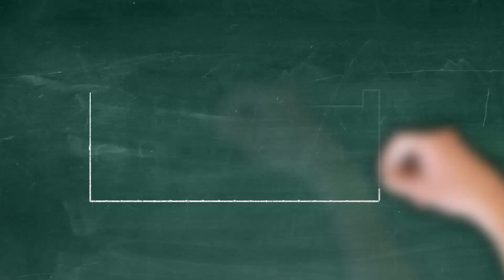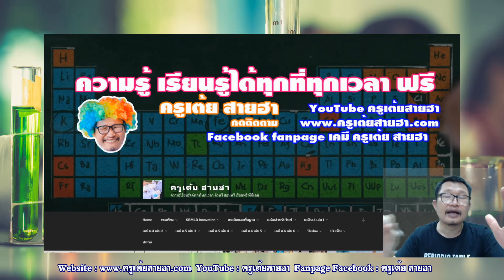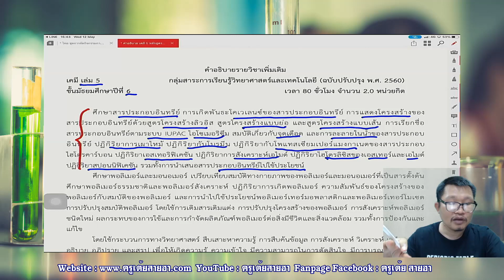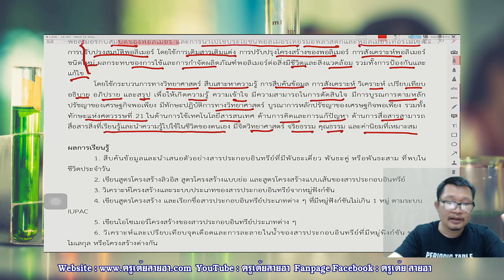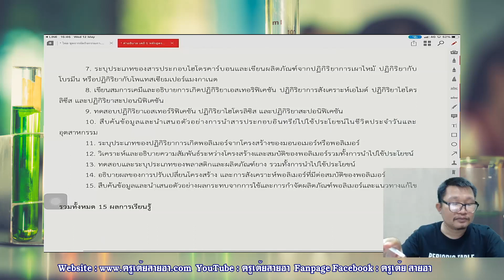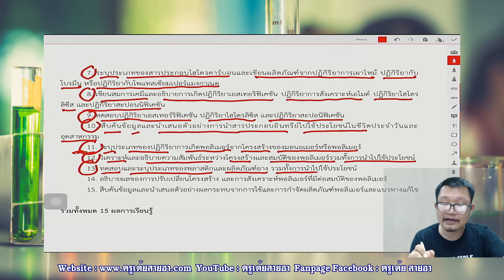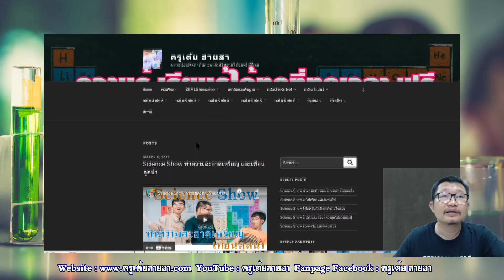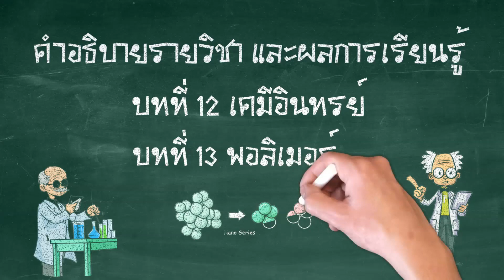คำอธิบายรายวิชา และผลการเรียนรู้ เคมี เล่ม 5 ชั้นมัธยมศึกษาปีที่ 6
บทที่ 12 เคมีอินทรีย์ เคมีเล่ม 5 ชั้นมัธยมศึกษาปีที่ 6
12.1 พันธะของคาร์บอนในสารประกอบอินทรีย์
12.2 การเขียนสูตรโครงสร้างของสารประกอบอินทรีย์
12.6 สมบัติของสารประกอบอินทรียร์
12.6.1 สมบัติของสารประกอบไฮโดรคาร์บอน
12.6.2 สมบัติของสารประกอบอินทรีย์ที่มีธาตุออกซิเจนเป็นองค์ประกอบ
12.6.3 สมบัติของสารประกอบอินทรีย์ที่มีธาตุไนโตรเจนเป็นองค์ประกอบ
12.7.4 ปฏิกิริยาการเกิดไฮโดรลิซีสของเอสเทอร์
12.8 สารประกอบอินทรีย์ในชีวิตประจำวันและการนำไปใช้ประโยชน์